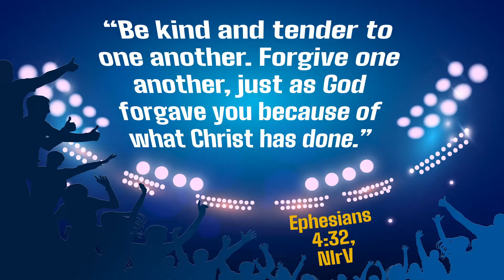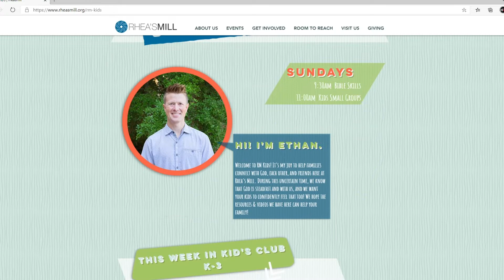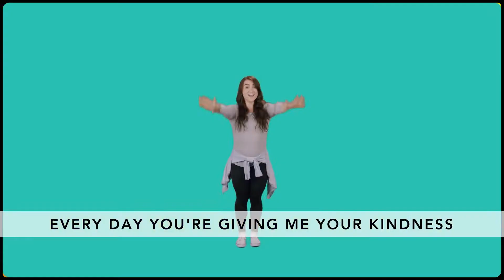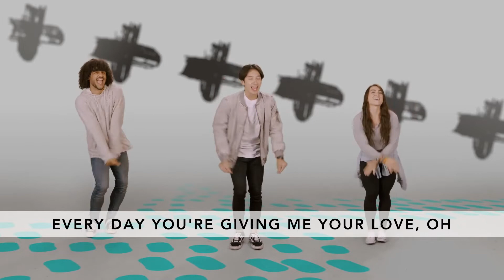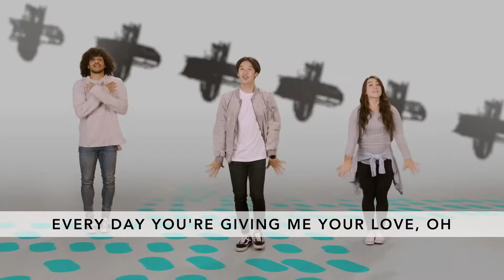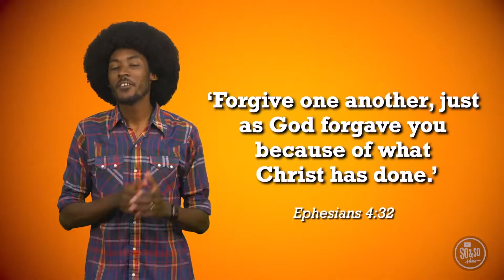RM Kids 4 5 Online 2 7 2021